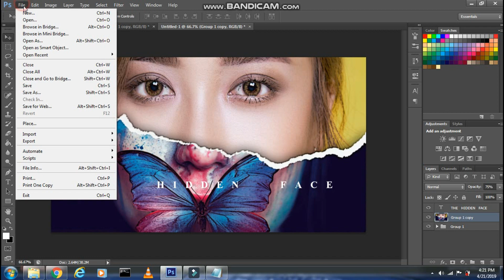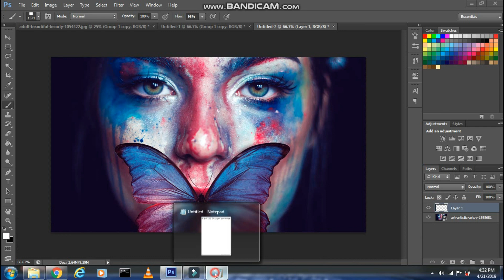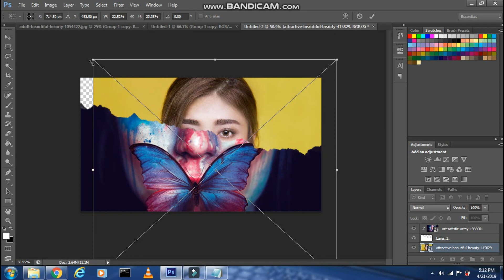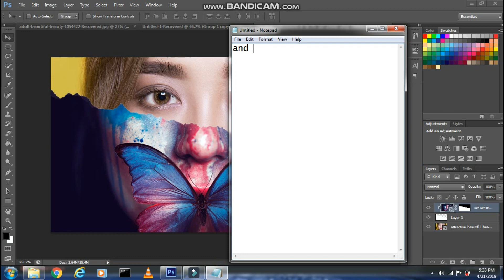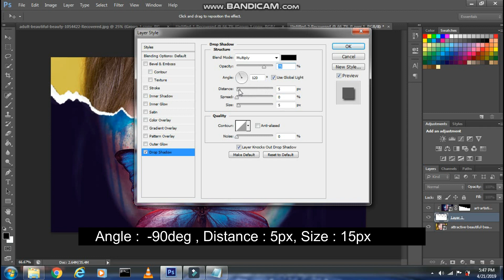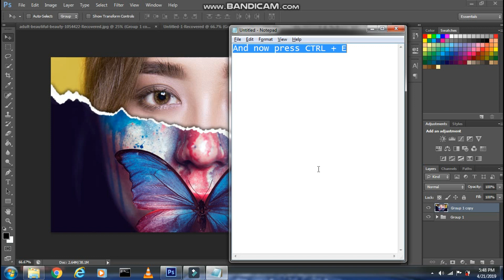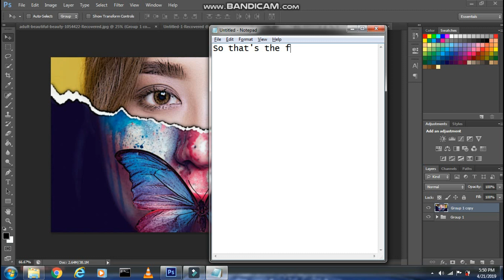TORN PAPER EFFECT | PHOTOSHOP TUTORIAL | PHOTO MANIPULATION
Steps on how to create torn page effect in Photoshop :-

1. First step is to create a new document with the dimension as Width : 1280px , Height : 720px , Resoultion : 72px/inch.

2. Now bring the top image whose upper part will be torn over here and then scale the image properly , after that delete the background layer and create a new layer.

3. Now keep the foreground color as white and select brush tool and brush as any torn brush and now using the brush tool click on the parts of the image which you want to keep in the effect, then  bring the model image layer above the torn image layer and then right click on the model image layer and select create clipping mask over there.

4. Then bring in the 2nd image over here and then drag this image's layer at the bottom and then press CTRL + T and scale it properly.

5. After that make the first image layer active and then press CTRL and click on the icon of the torn page layer which will give you the selection of the torn paper and then click on Add layer mask icon which will create the mask of the paper on this layer.

6. Now make the image active and select the move tool and using  move tool bring the image downwards , then make the torn paper image layer active and then press CTRL + T and then click on Warp mode icon and after that move the edges a little to make the torn effect look uneven.

7. Now click on Add layer style icon and select drop shadow over there and then set the angle :  -90 deg , Distance : 5px , Size : 15px  over there and then click ok.

8. Now press CTRL and select all the layers and then press CTRL + G, after that press CTRL + J to create a duplicate of the group and then press CTRL + E , after that go to filter  and select filter gallery over there and then expand the Texture folder over there and select Grain over there and then set the Intensity : 5 , Distance : 45 , Grain type as Soft and then press Ok .

So this will give you your torn paper effect in Photoshop !